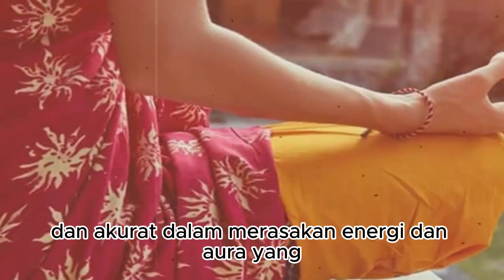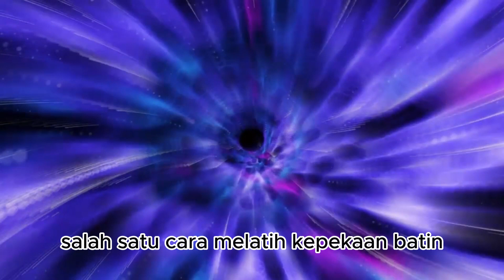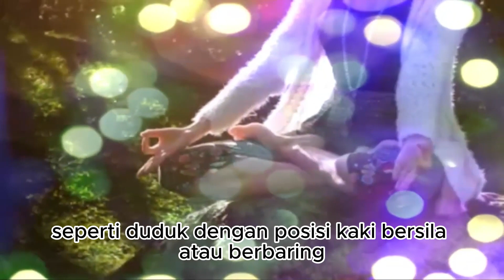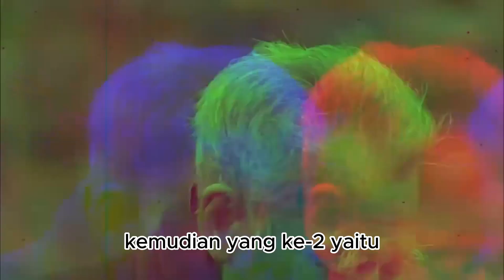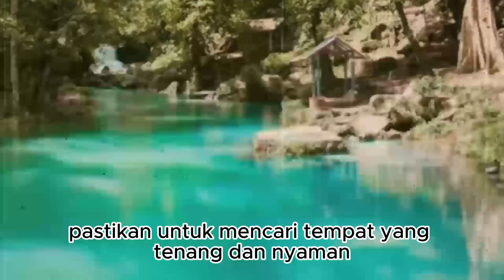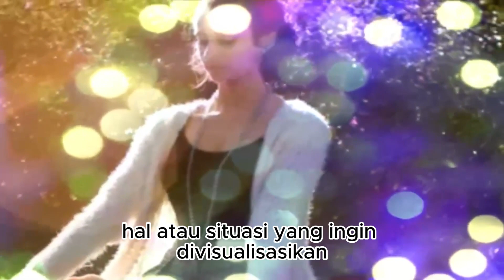Dunia Gaib Menunggu! Buka Pintu Kepekaan Batin Anda dengan Mudah | Bukan Orang Sembarangan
Dunia Gaib Menunggu! Buka Pintu Kepekaan Batin Anda dengan Mudah Bisa Langsung Di coba |  Bukan Orang Sembarangan